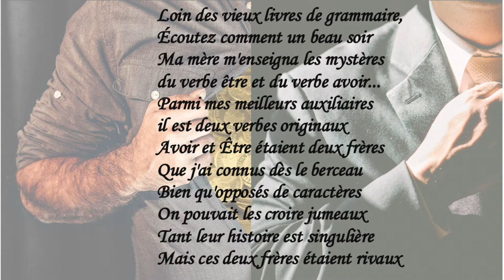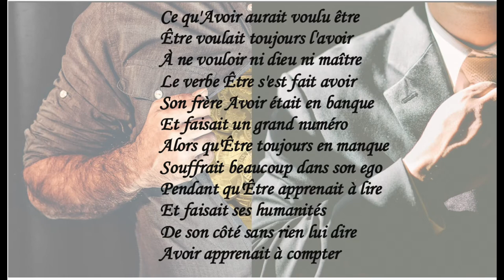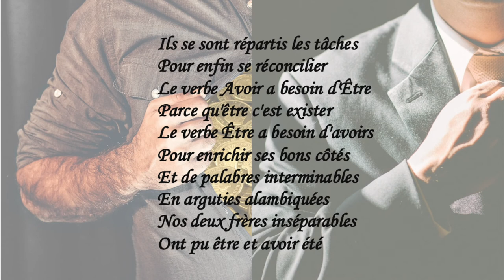Avoir et Être - Yves Duteil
Par ailleurs la chanson « Prendre un enfant par la main » a connu un énorme succès et a été élue meilleure chanson française du XXe siècle :